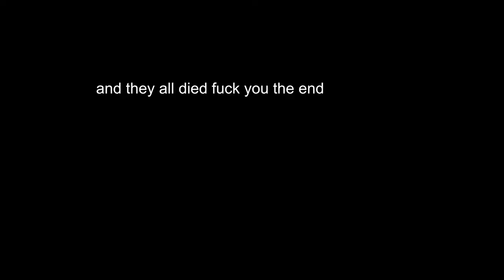Chance Cubes were an EVEN BIGGER Mistake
If you thought Lucky Blocks were bad enough then get ready for Chance Cubes, a very fun and enjoyable mod that's completely fun to play and is just so. fun. Nothing bad could ever come out of this mod! :)))))

It helps a lot to get this channel growing.

- Cave Story 3D—Gestation
- DM Dokuro—Last Cave
- Minecraft Story Mode—Automatic Chicken Farm
- Tomodachi Collection—In The Room
- Parappa the Rapper 2—Sister Moosesha (Bad Mode)
- Pacmania—Pacman Park
- bbpanzu—Arch
- Miitopia—A Lively Inn
- Miitopia—Mmmmm!
- Minecraft Story Mode—Fighting
- Team Fortress 2—Playing with Danger

*Outro Theme*
Tower Unite—Planet Panic Round 3

*Captions*
English (United States)—SkedgyEdgy, Kuro2427
Spanish (Latin America)—png103
Portuguese (Brazil)—Kuro2427